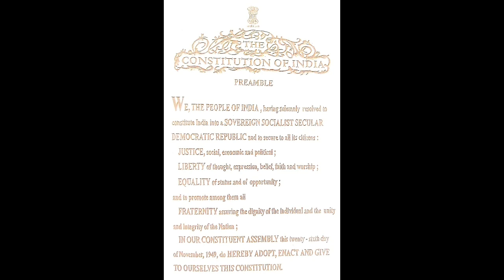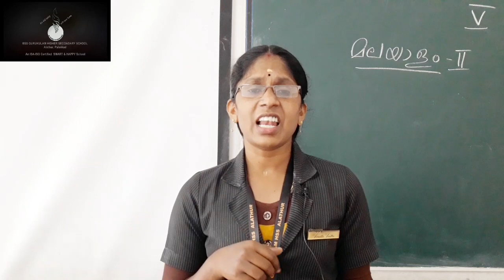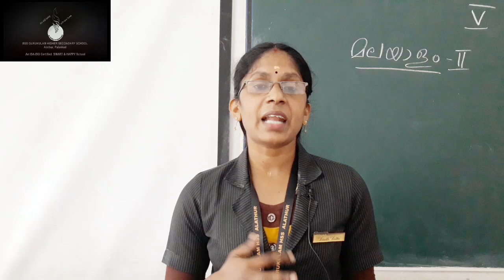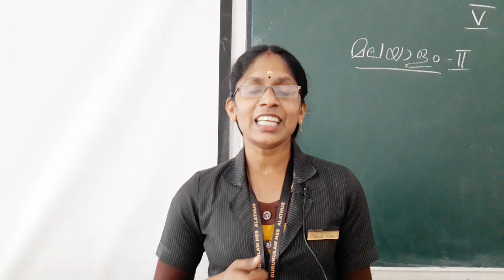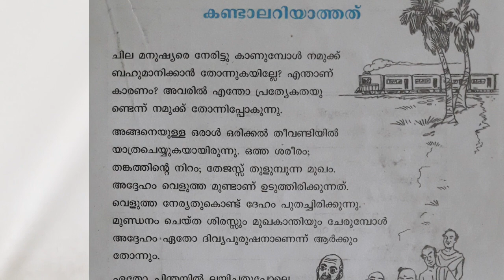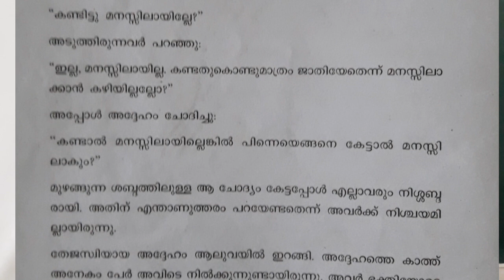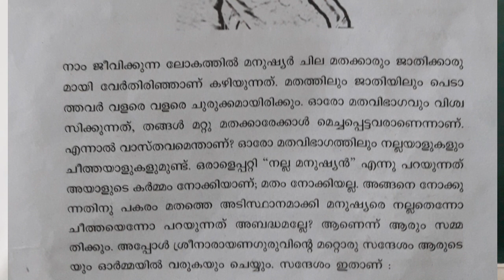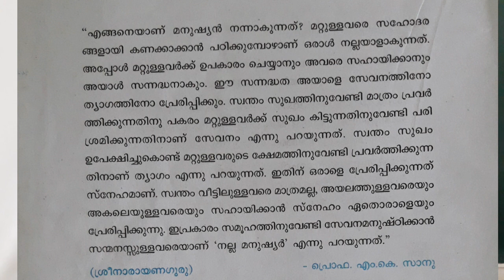Class 5 Malayalam 2 Unit -2 Chapter- 2 കണ്ടാലറിയാത്തത്